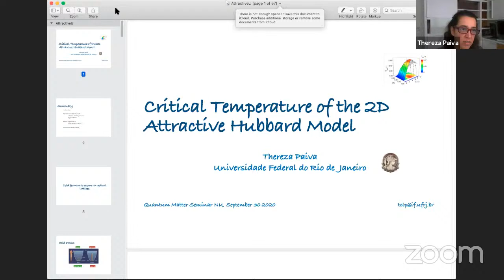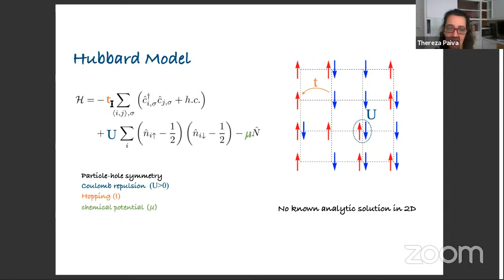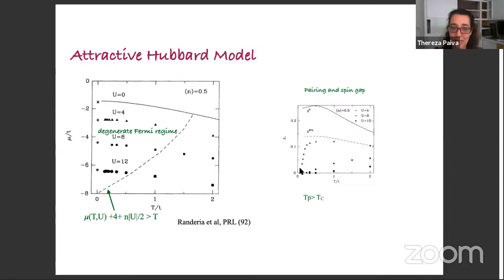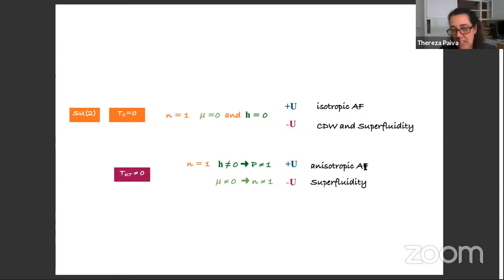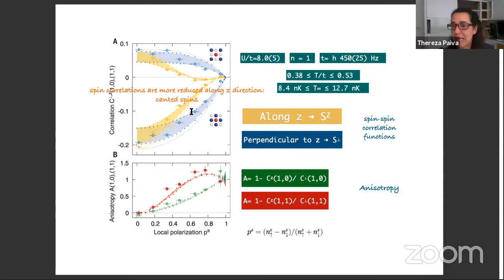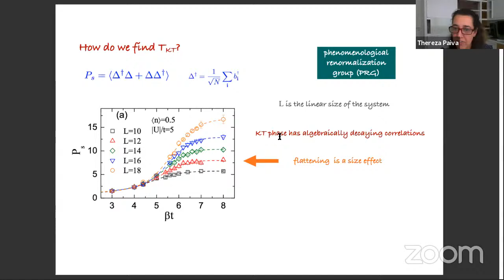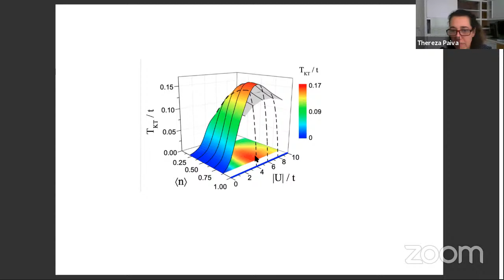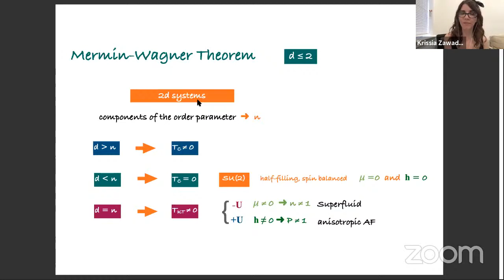Thereza Paiva "Critical Temperature of the 2D Attractive Hubbard model"